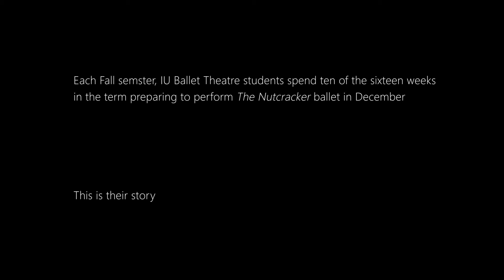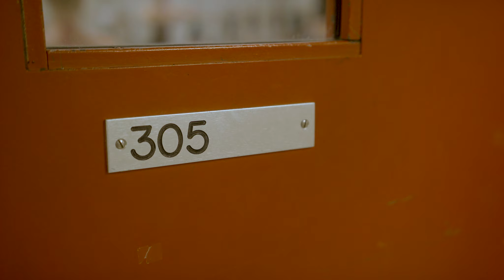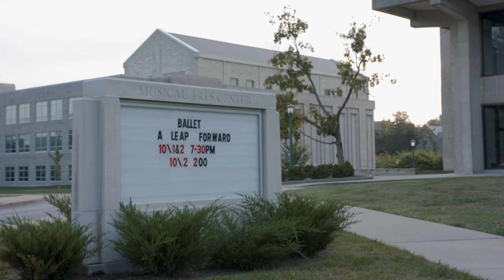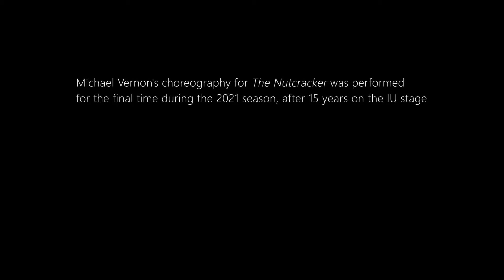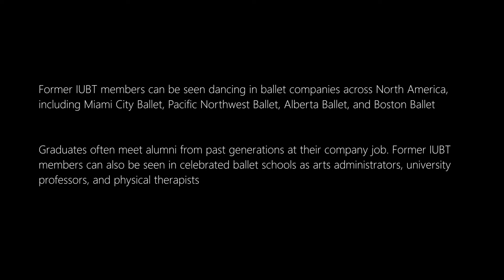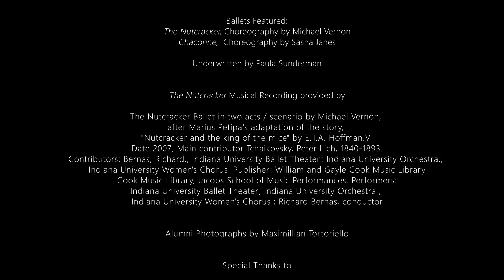Inside 305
A documentary following the IU JSoM Ballet Department as they rehearse for the 2021 Nutcracker.